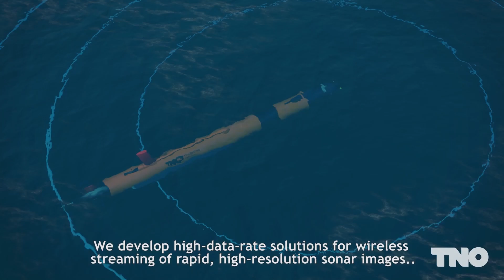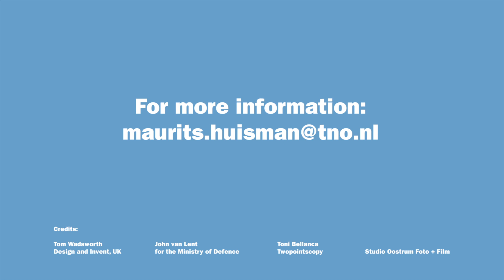The solution for Maritime Operations: Autonomous Underwater Vehicles | TNO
Maritime operations are in need for more intelligent, safer and more cost-effective solutions. As the operations are expanding into deeper waters, remote locations and more complex environments. TNO developed the Autonomous Underwater Vehicles, AUVs. Would you like to see more?

About TNO
Welcome to the YouTube channel of TNO, the organization for applied scientific research in the Netherlands. Our goal is to contribute to a safe, sustainable and future-proof society. With over 90 years of experience, we work on innovative solutions in technology and science.

On our YouTube channel you will find informative videos covering a variety of topics in which TNO is involved. From advanced technologies to sustainable solutions, from healthcare to energy transition. We also share our successes and projects that contribute to a better world.

Together we are working towards a smart, safe, healthy and more sustainable future!